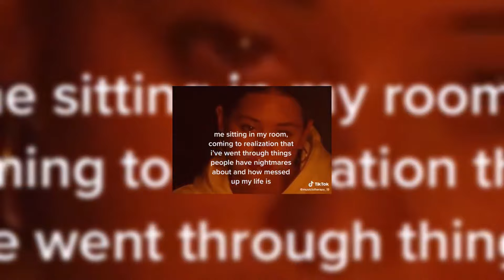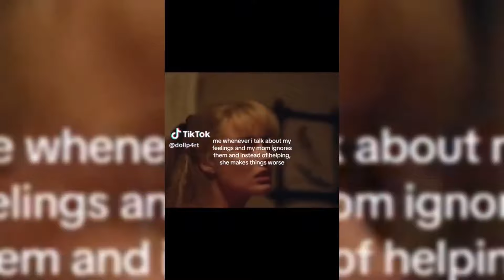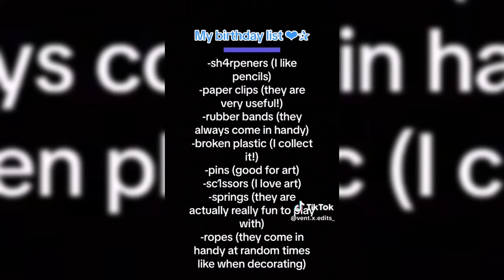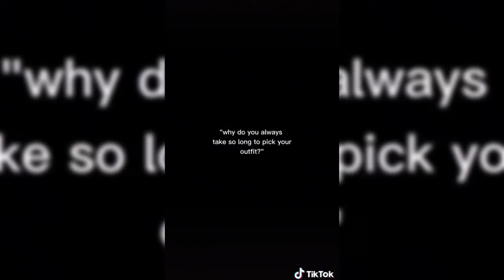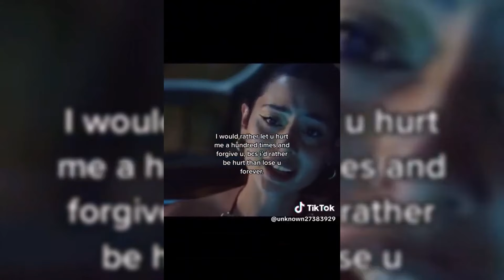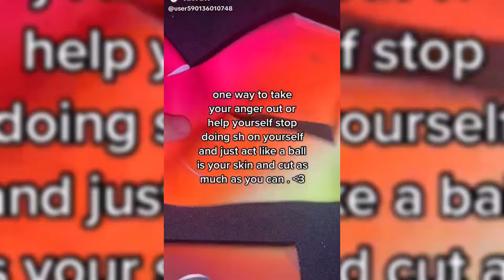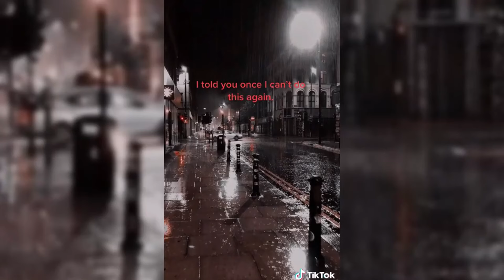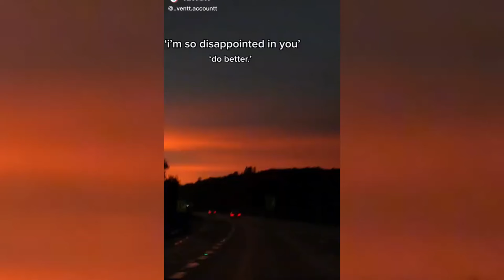"NEW "Vent TikTok Compilation😭 #58